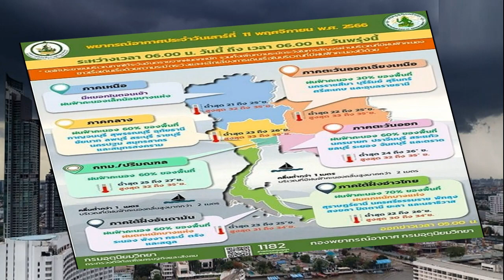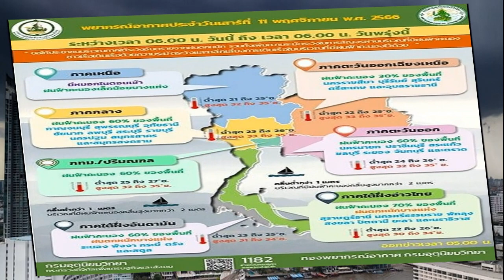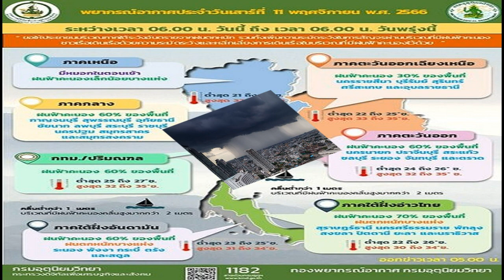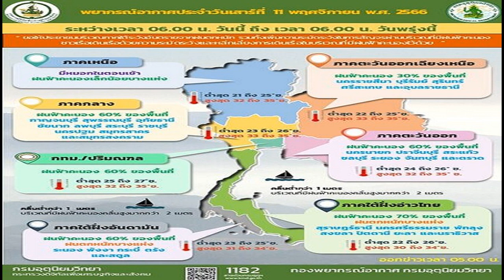นาโอมิ โอซากะ อดีตนักเทนนิสหญืงมือ 1 โลก เตรียมคืนสนามหลังพักแข่ง 15 เดือน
นาโอมิ โอซากะ อดีตนักเทนนิสหญืงมือ 1 โลกจากญี่ปุ่น ยืนยันว่าจะกลับมาลงแข่งขันอีกครั้งในรายการ บริสเบน อินเตอร์เนชันแนล ในเดือน ม.ค. หลังร้างสนามไปนานกว่า 15 เดือน

โดย โอซากะ อดีตแชมป์แกรนด์สแลม 4 สมัยไม่ได้ลงสนามเลยนับตั้งแต่รายการ แพน แปซิฟิก โอเพ่น ที่กรุงโตเกียว ประเทศญี่ปุ่น เมื่อเดือน ก.ย. 2022
และในช่วงเดือน ม.ค. โอซากะ ก็ได้ประกาศข่าวดีว่า เธอกำลังตั้งตั้งครรภ์ลูกคนแรก และจะพักการแข่งขันตลอดทั้งปี 2023

กระทั่งล่าสุดแร็กเกตวัย 26 ปียืนยันว่า เธอจะกลับมาลงแข่งขันอีกครั้งซึ่งเป็นครั้งแรกในรอบ 15 เดือนในรายการ บริสเบน อินเตอร์เนชันแนล ที่เมืองบริสเบน ประเทศออสเตรเลียในเดือน ม.ค. 2024 พร้อมเผยว่าจะใช้เป็นทัวร์นาเมนต์เพื่ออุ่นเครื่องก่อนจะชิงชัยในแกรนด์สแลมแรกของปีนั่นก็คือ ออสเตรเลียน โอเพ่น 2024

“ฉันตื่นเต้นมากที่ได้กลับมาลงสนาม และแข่งขันอีกครั้ง ฉันชอบเริ่มต้นฤดูกาลในบริสเบนอยู่เสมอ และแทบจะรอไม่ไหวที่จะกลับมา การแข่งขันนานาชาติบริสเบนเป็นทัวร์นาเมนต์ที่ยอดเยี่ยมมา กและจะทำให้ฉันพร้อมสำหรับการกลับมาอย่างยอดเยี่ยมในฤดูร้อนนี้
ทั้งนี้ โอซากะ เคยประสบความสำเร็จด้วยการขึ้นไปรั้งมือ 1 โลกในปี 2019 พร้อมเคยคว้าแชมป์แกรนด์สแลม 4 สมัย ประกอบด้วย ออสเตรเลียน โอเพ่น 2 สมัย และยูเอส โอเพ่น 2 สมัย